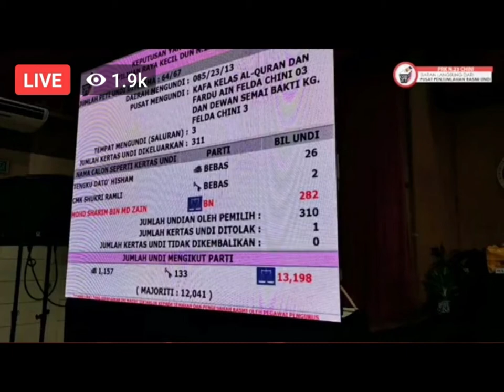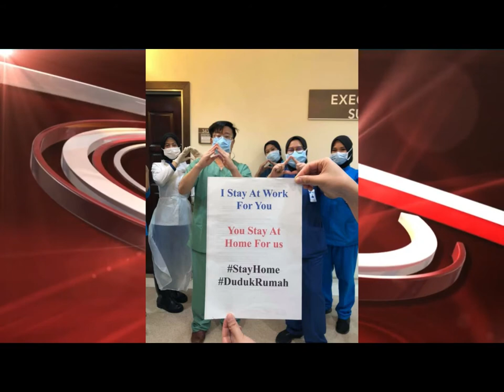DEEN TV - 5 FAKTOR UTAMA KEMENANGAN BN DI PRK DUN CHINI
Assalamualaikum dan selamat sejahtera. Apa khabar semua?

Pilihanraya Kecil DUN Chini telah berakhir dengan kejayaan gemilang buat Barisan Nasional apabila calonnya, Mohd Sharim Md Zain,41 tahun meraih 13,872 undi menundukkan dua calon Bebas dengan majoriti12,650 undi.

Tengku Datuk Zainul Hisham Tengku Hussin,64 tahun tahun yang menggunakan simbol rumah serta mendapat sokongan padu bekas Perdana Menteri Ketujuh, Tun Mahathir Mohamad memperolehi 1,222 undi manakala seorang lagi calon Bebas syok sendiri, Mohd Shukri Mohd Ramli,49 tahun berlambangkan kunci sekadar menerima 137 undi daripada saudara mara & kawan-kawannya.

Ini merupakan kemenangan hatriks berganda oleh BN di mana sebelum ini mereka meraih 5 kemenangan berturut-turut dalam Pilihanraya Kecil Cameron Highlands, Semenyih, Rantau, Tanjung Piai dan Kimanis.

1) KECEMERLANGAN KERAJAAN BAHARU PERIKATAN NASIONAL

Sebagaimana yang sedia maklum, Kerajaan Baharu Perikatan Nasional pimpinan YAB Tan Sri Muhyiddin Mohd Yassin yang turut didokong oleh Barisan Nasional mempamerkan prestasi cemerlang sepanjang 100 hari pemerintahan awal mereka. Ia menambat hati sanubari rakyat Malaysia khususnya orang-orang Melayu di mana luka-luka dan kebimbangan majoriti umat Melayu Islam terhadap pemerintahan kerajaan Pakatan Harapan yang didokong kuat oleh DAP terubat dengan tertubuhnya kerajaan baharu ini.

Prestasi kerajaan PN diwarnai dengan kejayaan gemilang dalam usaha menangani wabak Covid-19. Walaupun kerajaan baharu mengenakan sebegitu banyak kekangan dan larangan sepanjang tempoh Perintah Kawalan Pergerakan (PKP) sejak 18 Mac 2020, namun ia bukanlah luka yang mengguris hati sebaliknya majoriti rakyat seia sekata bersama-sama dengan usaha-usaha kerajaan.

2) KEUTUHAN IKATAN MUAFAKAT NASIONAL

Semua sedia maklum, pada Pilihanraya Umum Ke-14, berlaku pertembungan tiga penjuru di DUN Chini di antara Barisan Nasional, PAS dan Pakatan Harapan di mana BN meraih 10,027 undi, PAS mendapat 5,405 undi dan Pakatan Harapan menuai 1,065 undi. Sehingga 7 Mei 2020, sejumlah 20,990 pemilih layak untuk mengundi di dalam PRK kali ini.

Dengan kerjasama politik terjalin di antara UMNO dan PAS, sudah pasti jumlah undi BN meningkat ditambah lagi dengan tindakan Pakatan Harapan enggan bertanding bagi mendapatkan mandat rakyat.

3) CHINI ADALAH KUBU KUAT BARISAN NASIONAL PAHANG

DUN Chini terletak di dalam Parlimen Pekan yang kita sudah sedia maklum diwakili oleh mantan Perdana Menteri, Datuk Seri Najib Tun Abdul Razak di mana beliau sendiri menang dengan majoriti 26,464 undi.

Malah Datuk Seri Najib yang turun padang sebagai Bossku, berkempen siang dan malam serta bertemu dengan akar umbi telah mengundang simpati dan dokongan kuat penduduk tempatan yang sememangnya mengenali susuk tubuh pemimpin kesayangan mereka ini.

4) TIADA ISU BESAR DI PERINGKAT DUN CHINI, PARLIMEN PEKAN DAN NEGERI PAHANG

Modal parti atau calon lawan sudah tentu kelemahan pentadbiran di peringkat DUN, Parlimen dan negeri sebagai modal meraih undi daripada pengundi khususnya atas pagar. Namun, dengan ketiadaan isu-isu besar di semua peringkat pastinya telah mematikan sebarang usaha memburukkan reputasi calon yang bertanding dan gabungan Barisan Nasional yang menjunjung lambang Dacing.

5) PAKATAN HARAPAN TIDAK BERTANDING

Dengan keengganan Pakatan Harapan menyertai pesta demokrasi pada Pilihanraya Kecil DUN Chini menjadikan tiada saingan yang kuat menentang Barisan Nasional dan majoriti pengundi sudah menetapkan pendirian seawal selesai Penamaan Calon lagi untuk mereka memberi mandat kepada calon BN, Mohd Sharim Md Zain.

Ditambah pula dengan suasana kucar-kacir di dalam rumah Pakatan Harapan yang berantakan di sana sini menjadikan PH tidak selesa dan berselera untuk menghadapi PRK manakala rakyat pula tidak berselera untuk bersama mereka. Apa yang pasti, pengundi setia Pakatan Harapan tetap turun mengundi calon Bebas, Tengku Datuk Zainul yang meraih 1,222 undi.

Sekian lontaran analisis kali ini, sehingga bertemu lagi.

Assalamualaikum Warahmatullah.